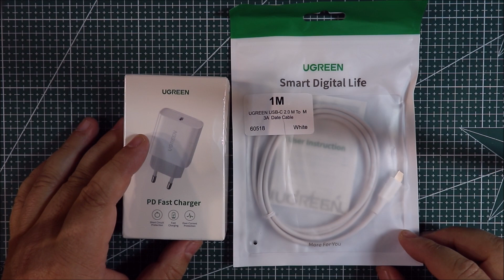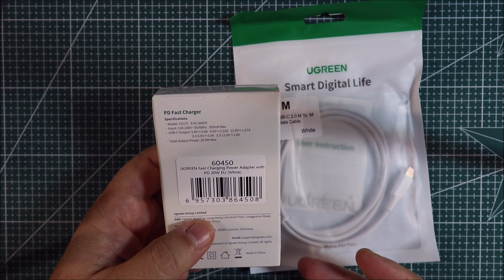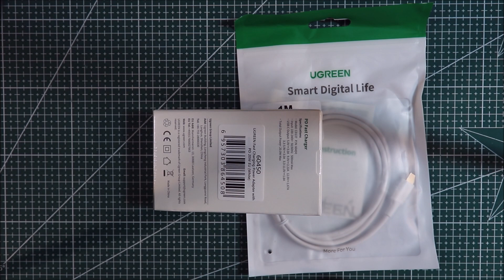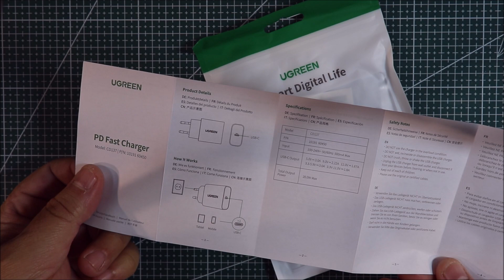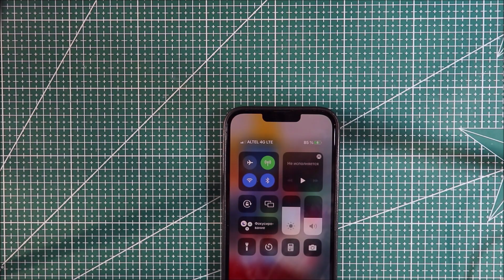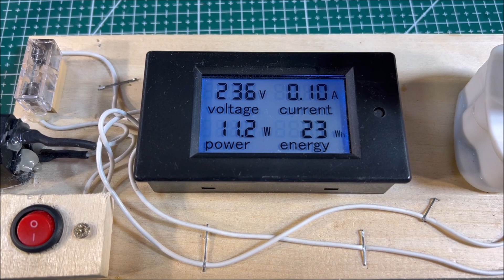Брендовая быстрая зарядка UGREEN USB-C 20Вт для айфона или андроида вместе с кабелем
ПРЕИМУШЕСТВА - брендовый, недорогой, компактый и легкий, качественный пластик, инструкция на английском, удобен для быстрой зарядки смартфонов, умных часов и прочих гаджетов.
НЕДОСТАТКИ - на сегодняшний день 20Вт маловато.
СМОТРИТЕ ВИДЕО ПО ТЕМЕ:
- Быстрая зарядка UGREEN USB-C 20Вт